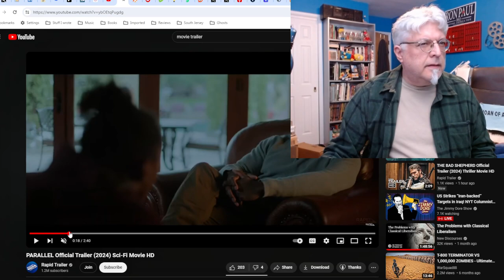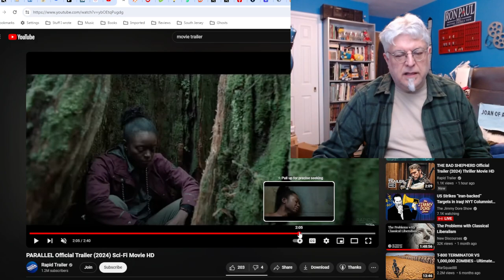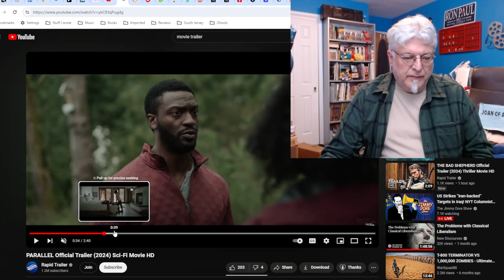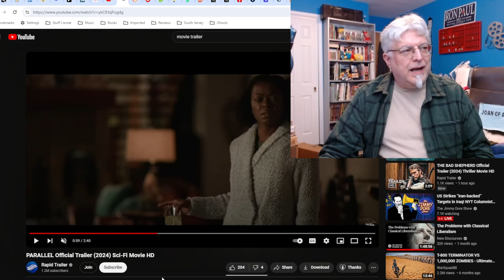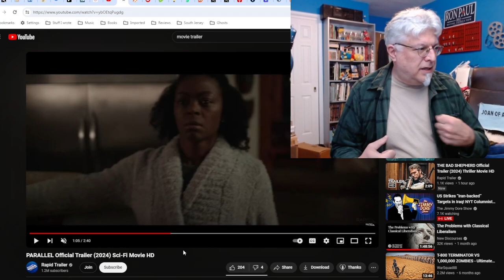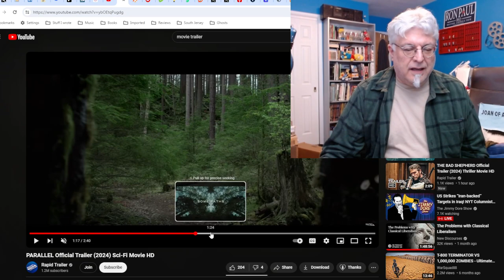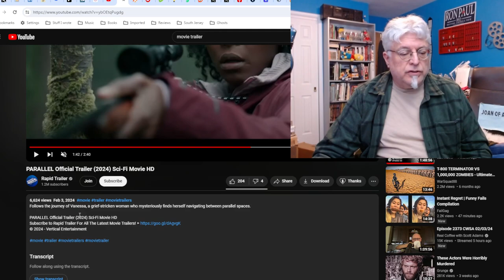A Screenwriter's Rant: Parallel Trailer Reaction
A low budget movie doing the multiverse thing, but this could be a taut thriller.